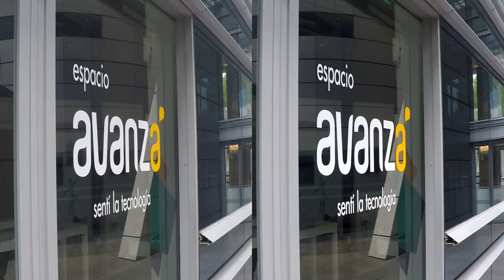3D Complejo Torre de las Telecomunicaciones - AntelVR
El Complejo de la Torre de las Telecomunicaciones es un conjunto de edificios y espacios exteriores que conforman una propuesta que integra la tecnología y el arte con el patrimonio histórico nacional.

Las posibilidades de servicios y esparcimiento que brindan las instalaciones, permiten ofrecer desde video conferencias, realizar lanzamientos empresariales y eventos culturales, hasta paseos didácticos y de esparcimiento para los visitantes y publico en general.

Las variadas propuestas que incluyen desde experimentar la tecnología de una forma dinámica, interactiva y divertida, hasta admirar la realización de los alumnos de la Escuela Torres García, consideradas Patrimonio Histórico Nacional.

Disfruta de un paseo 3D por este lugar de la mano de antelVR.